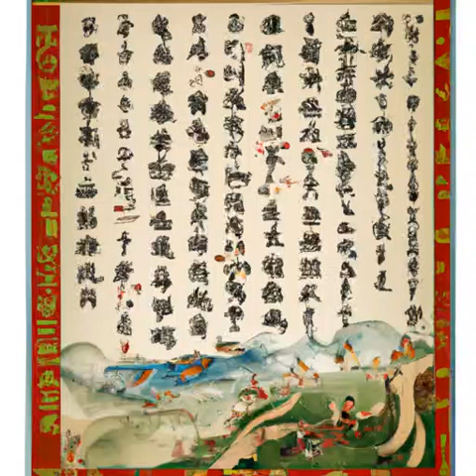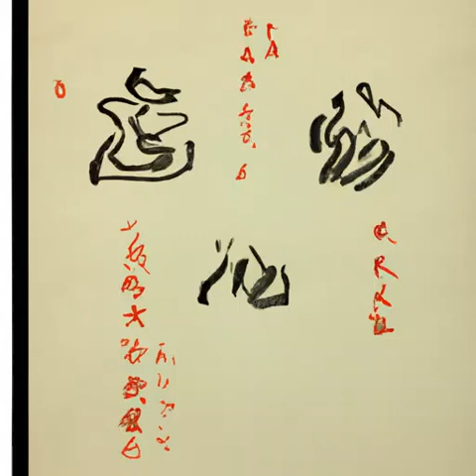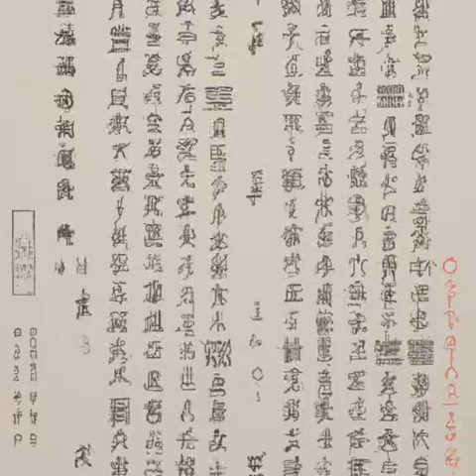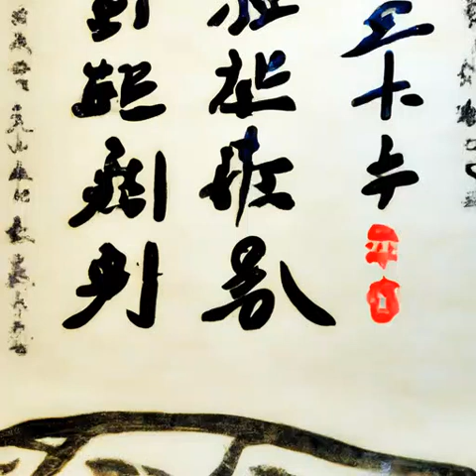第一百三十四章 苍山有雪剑有霜（第七卷朝天子《庆余年》）